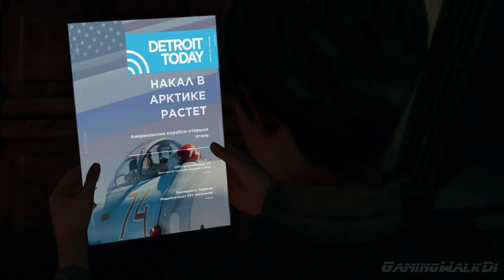DETROIT: Become Human, Прохождение Без Комментариев - Часть 14: Златко [PS4 PRO | 1080p]